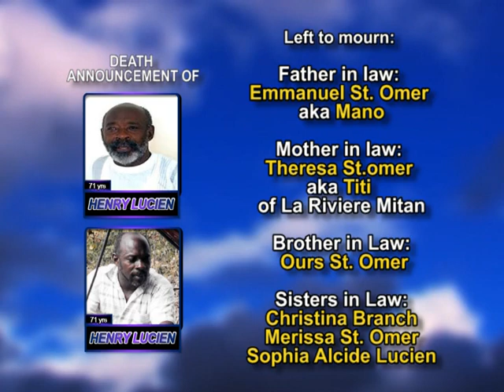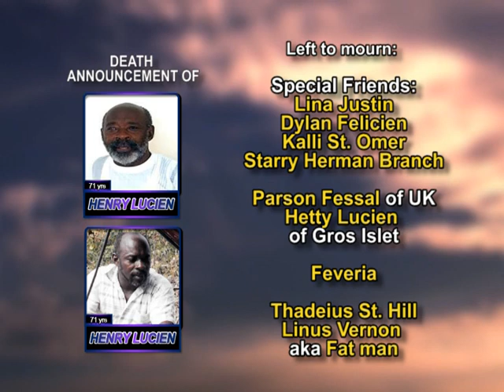Henry Lucien long 1